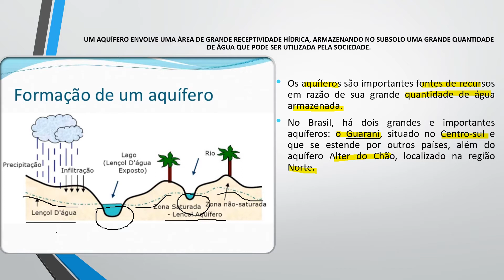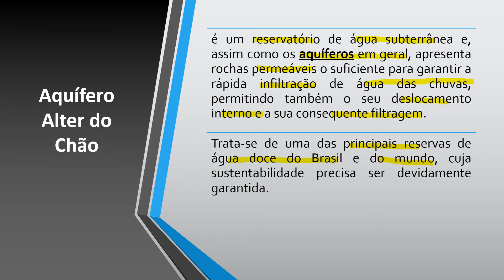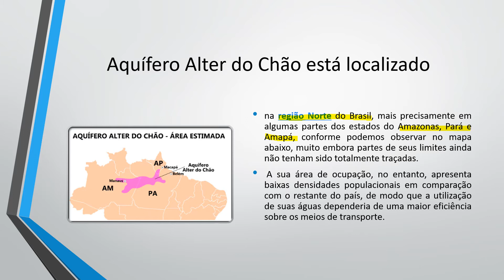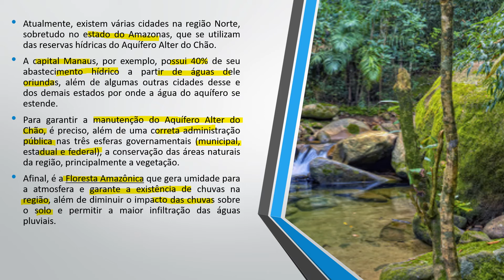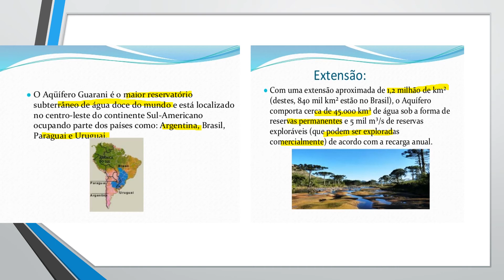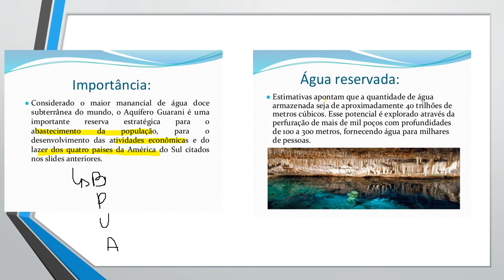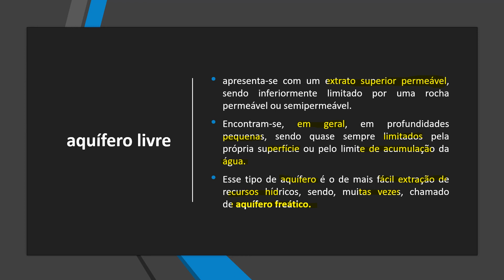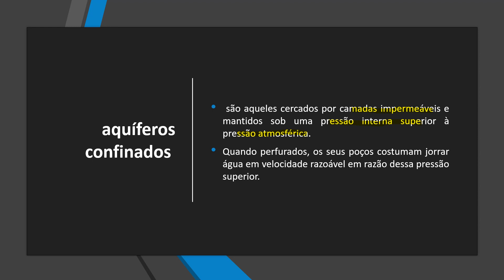6 ANO GEOGRAFIA AULA 34 AQUÍFERO